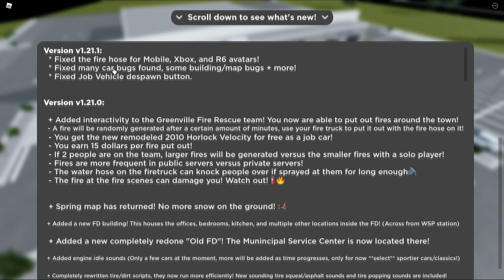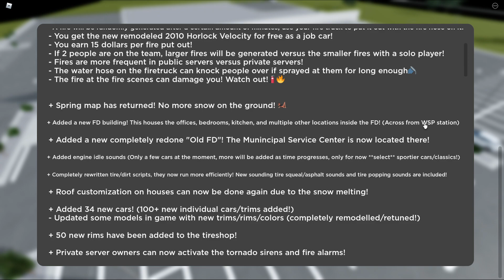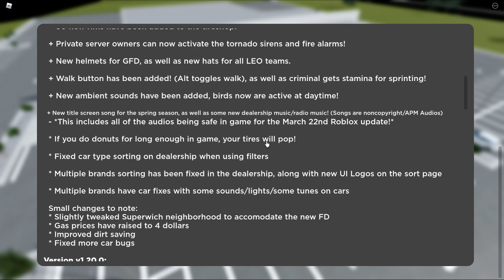(HUGE SPRING UPDATE!) INTERACTIVE FIRE RESCUE TEAM, 30+ CARS, AND MORE!! || ROBLOX - Greenville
WANT IRL MERCH?? I can also reply with a photo of the shirt!

💯 - Hey guys! In this video, I go over all of the new features and updates added in the Greenville Spring Update!! There were many new features added such as new cars, new fire team, and many many more!!

TIMESTAMPS
0:00 Changelogs
2:42 New Cars
6:42 New Fire Team & Fire Department
12:10 New Fire Feature
15:07 Driving New Cars
24:16 Outro THANKS FOR WATCHING THE VIDEOOOO